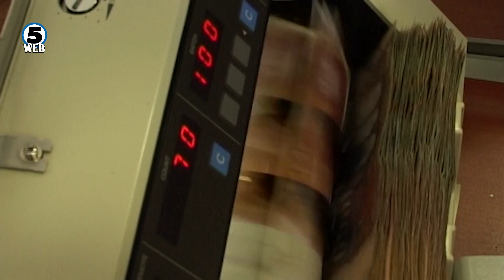Мицкоски: Врз буџетот е направен смислен и добро организиран грабеж на народните пари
Владата прави недомаќински трошоци од Буџетот и се обидува на изврши масовен поткуп на граѓаните во изборна година – обвини лидерот на ВМРО-ДПМНЕ, Христијан Мицкоски.